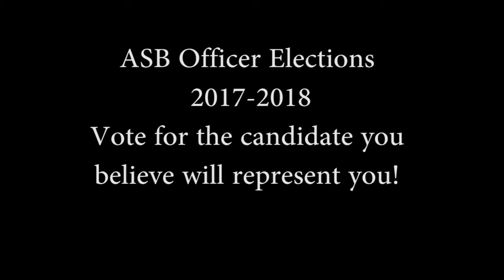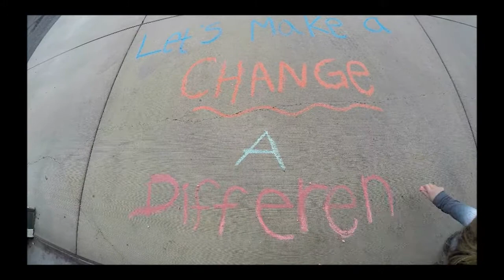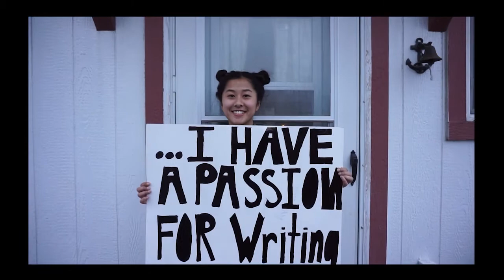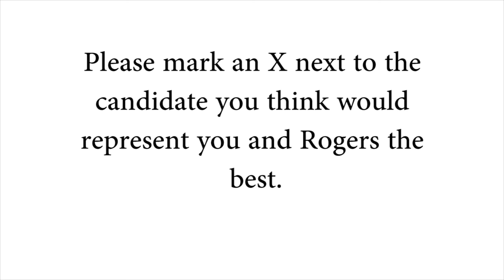ASB Election Video